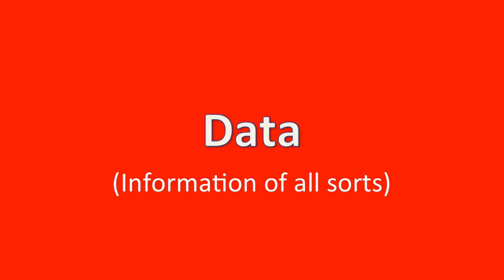Lifeline Energy's Big Idea for Africa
Lifeline Energy explains their Big Idea for Africa: Herd talks, educational content for Africa's nomadic pastoralists.